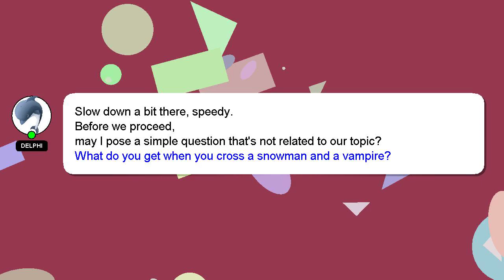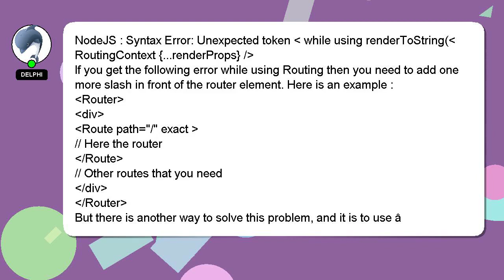NodeJS : Syntax Error: Unexpected token while using renderToString( RoutingContext {...renderProps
Error: NodeJS  {...renderProps} while token /  Unexpected Syntax RoutingContext : renderToString( using